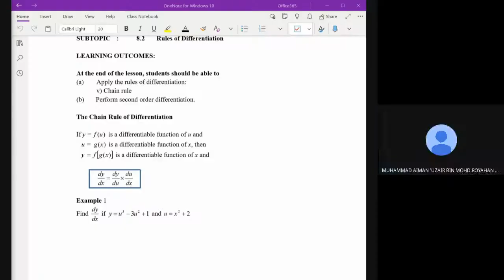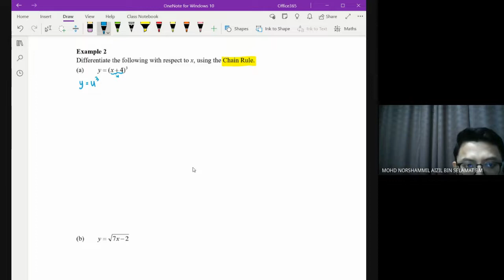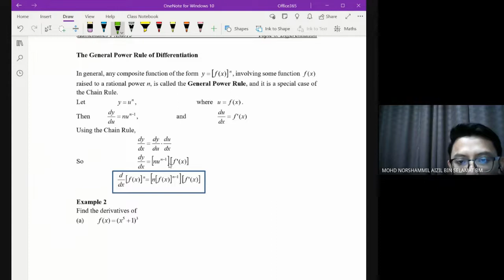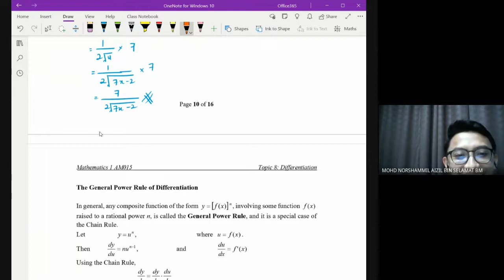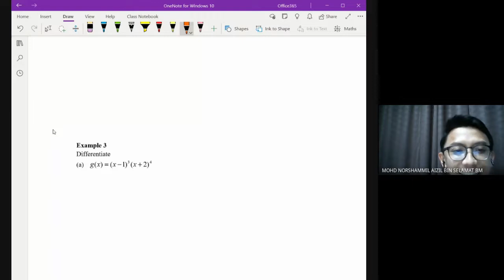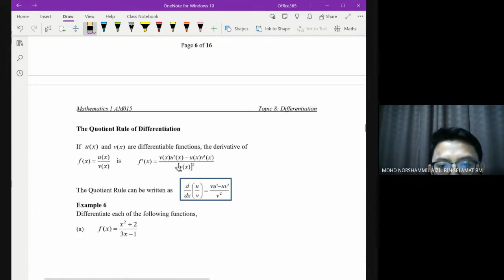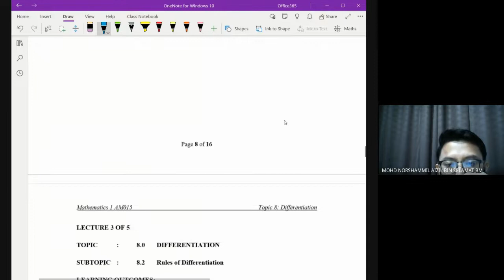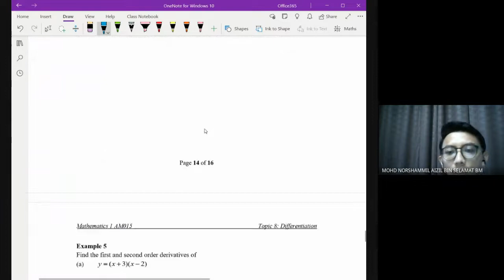AM015 8.2 Rules of Differentiation Part2 Notes